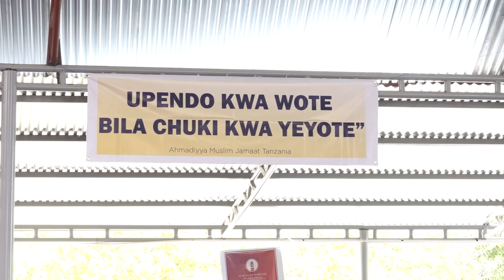Sifa za Kujitolea Waqfu, Baraka na Msaada wa Allah katika Njia Yake | Sh. Shunda | Jalsa Salana 2022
Hotuba iliyotolewa na Sheikh Shabani Athumani Shunda katika kikao cha tatu cha Mkutano Mkuu wa mwaka wa Jumuiya ya Waislamu wa Ahmadiyya (Jalsa Salana) uliofanyika 30 SEPTEMBA - 2 OKTOBA 2022 - KITONGA, MSONGOLA, ILALA, DAR ES SALAAM Jumamosi ya 1 Oktoba 2022.

Mada ilihusu Sifa za Kujitolea Waqfu, Baraka na Msaada wa Mwenyezi Mungu kwa Kujitolea Waqfu Katika Njia ya Yake.